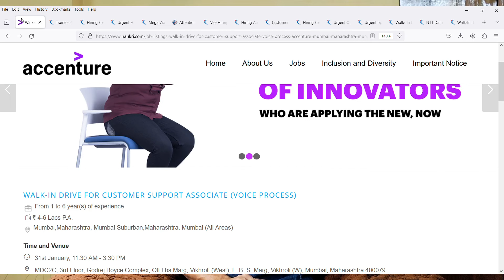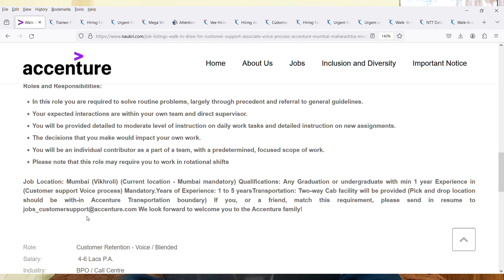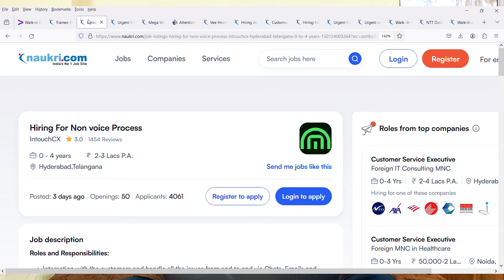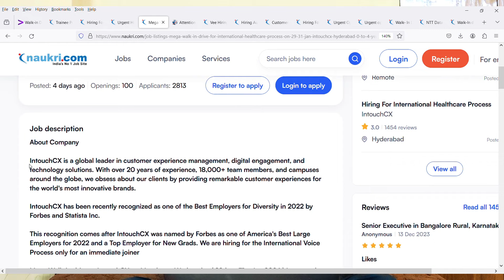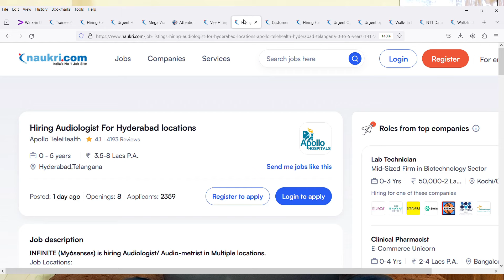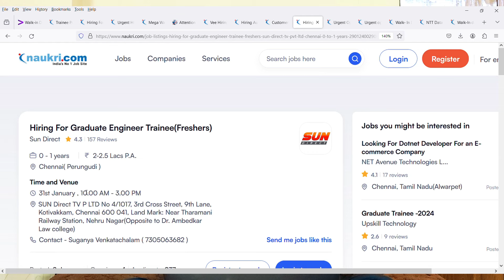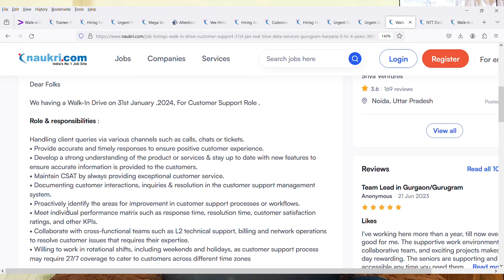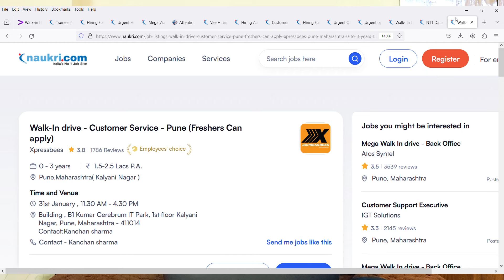Accenture Walk-in Drive 2024 | 10+2 Above Eligible | Free Laptop+Wifi | 5 Day Job | Earn: 25k-/Month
"Accenture Mega Walk-in Drive 2024 | 10+2 or Above Eligible | Free Laptop+Wifi | 5 Days Working | Earn: 25k-/Month!"

Images & Jobs are taken from the following :
2.ACCENTURE
3.Naukri.com